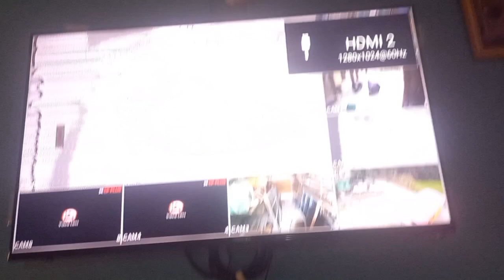आज किए घर के घरेलू काम || Sonika Thakur Daily Vlog